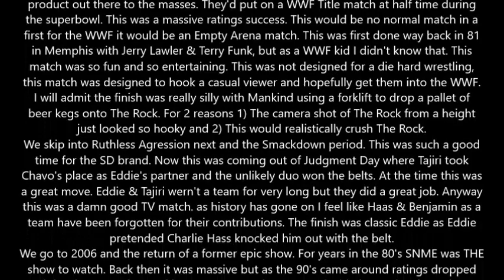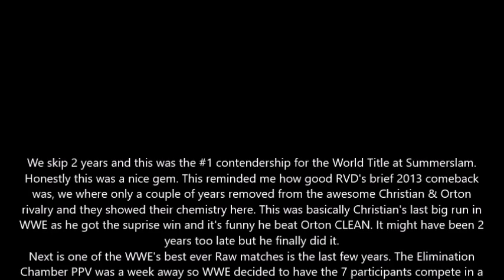Subscriber Match Pick Compilation Episode 20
Matches picked by Heath Shamrock